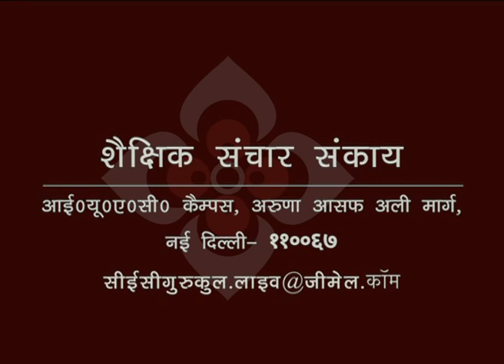Investment Planning - 2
This Lecture talks about Investment Planning - 2.